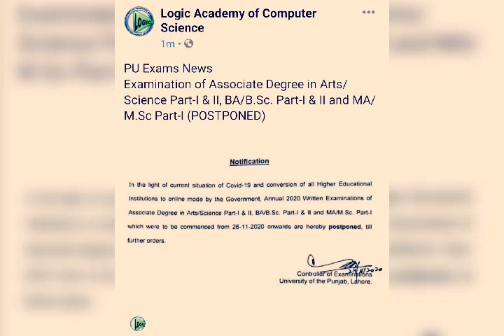PU Exams News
PU Exams Cancelled